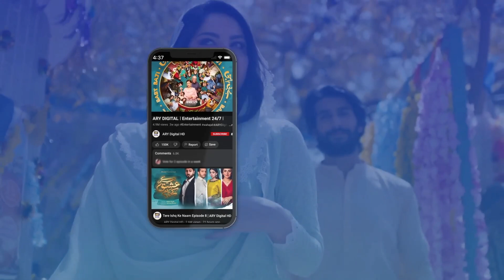Mayi Ri | Maya Khan | Emotional Scene | ARY Digital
Cast:
Aina Asif
Samar Abbas
Naumaan Ijaz
Maria Wasti
Maya Khan
Sajida Syed
Saad Faridi
Amna Malik
Paras Masroor
Usman Mazhar
Diya Mughal.

Concept & Story: Sana Fahad